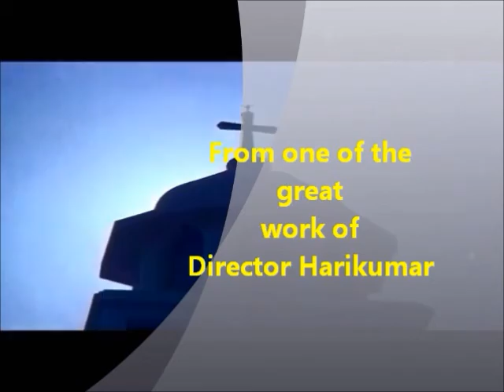Prakkulam and Kollam in 80s - Film clippings- Old is Gold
Prakkulam is a village in Kollam district in the south west Indian state of Kerala.[1] This village is the part of Thrikkaruva Grama Panchayat.[2] In the 19-th century, there were beaches in prakkulam for importing and exporting goods.[3] This village is situated 12 km from Kollam junction railway station and 11 km from Kollam K.S.R.T.C Bus Station. Kollam Bypass, which connects National Highway 544 from Kavanad to Mevaram is passing through Prakkulam.(wikipeadia)

Beauty of kollam in 80s. video clipping from malayalam movie snehapurvam meera with songs, kavitha, keerthanam. This film was shooted at Prakkulam, Kanjavely,  Gosthalakkavu Devi temple, ashtamudi lake,prakkulam school.